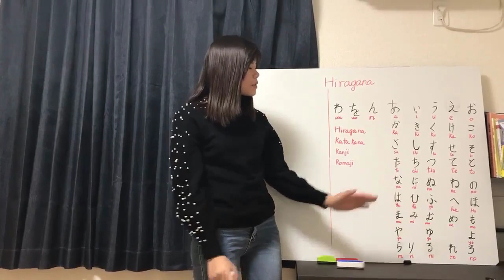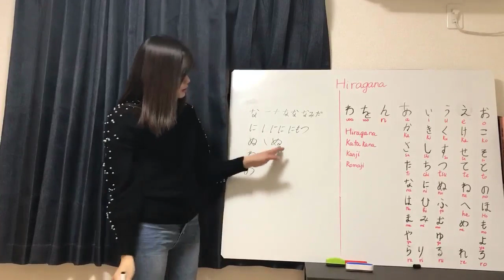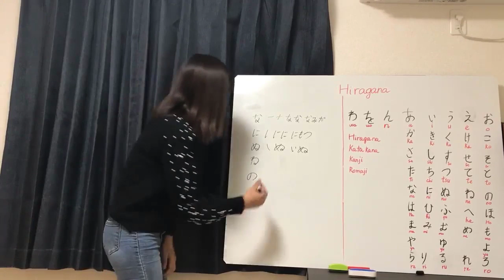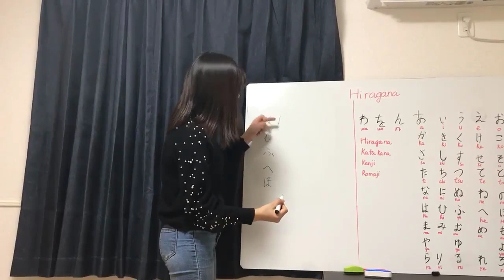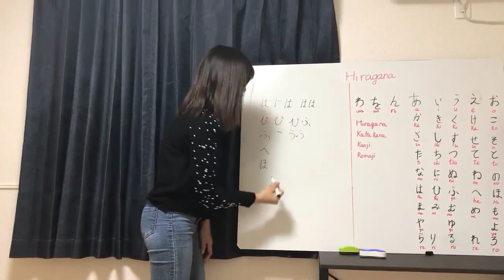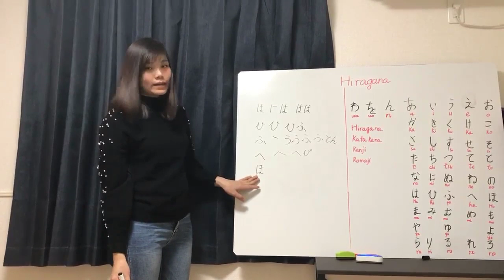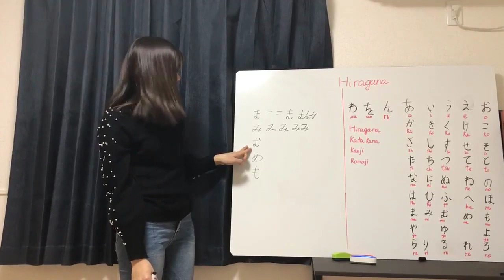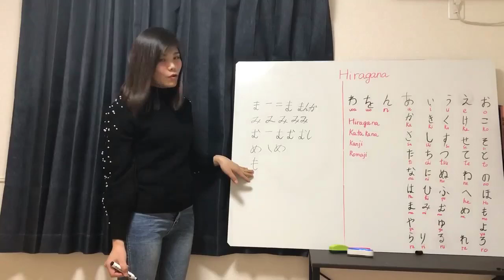Bài 2: Học bảng chữ cái tiếng nhật Hiragana đơn giản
Bài 2: Học bảng chữ cái tiếng nhật Hiragana đơn giản - Cô Giáo Yến
hiragana,bảng chữ cái tiếng nhật hiragana,hiragana là gì,hiragana katakana,bảng chữ cái hiragana và katakana,hiragana keyboard,hiragana chart,hiragana test,hiragana practice.
Nếu bạn muốn học để nâng cấp trình độ tiếng nhật cho dự định đi du học hoặc xuất khẩu lao động của mình...bạn nên có thời gian đầu tư cho học tiếng của mình.